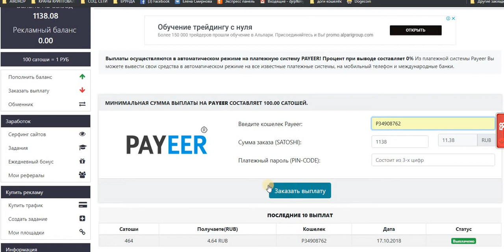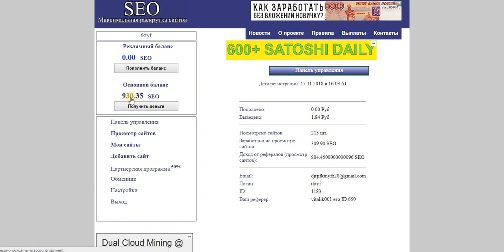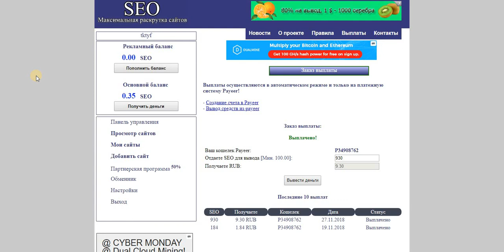Без вложений! Два Букса SERFING ORG и SEO ПЛАТЯТ! Очередной Вывод.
Payeer
+ 11.27 RUB
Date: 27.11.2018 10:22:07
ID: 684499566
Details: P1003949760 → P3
Amount: 11.27 RUB
Comment: Выплата пользователю: tktyf - SERFING.ORG
Payeer
+ 9,21 руб
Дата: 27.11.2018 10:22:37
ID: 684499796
Детали: P54137624 → P34908762
Сумма: 9,21 руб
Комментарий: Выплата пользователя tktyf